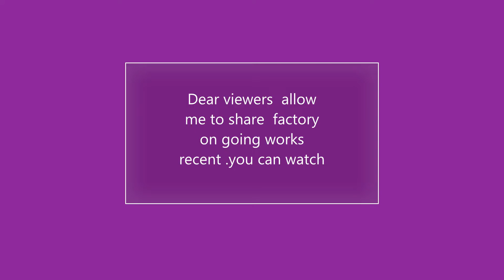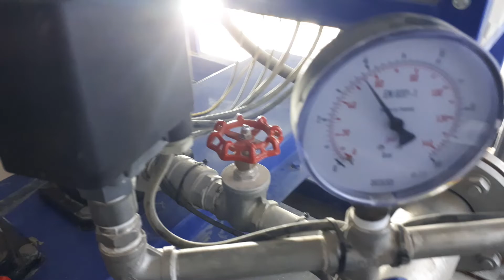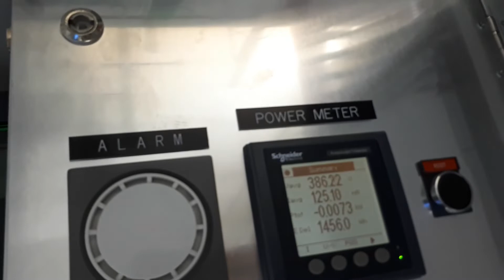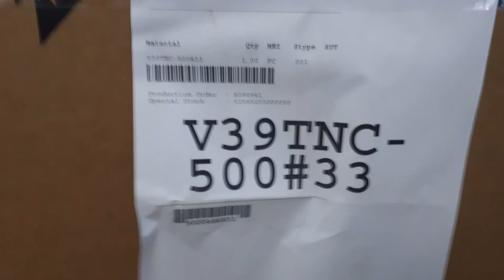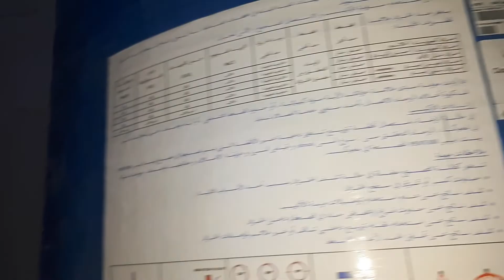# Sanitary and other works Factory Project # مشروع مصنع الأعمال الصحية والأشغال الأخرى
Dear Viewers allow me to share sanitary  and other works in our Factory project you can watch.
أعزائي المشاهدين ، اسمحوا لي بمشاركة الأعمال الصحية وغيرها من
الأعمال في مشروع المصنع الذي يمكنك مشاهدته